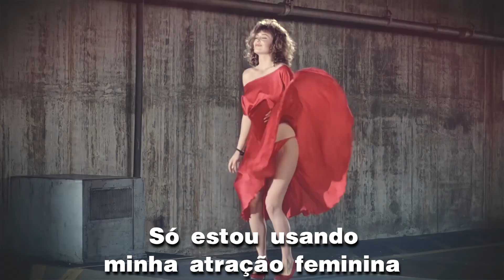Tina Turner - Typical Male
Masculino Típico _ " Typical Male " é uma música gravada pela cantora americana Tina Turner . Foi escrito por Terry Britten e Graham Lyle e produzido pelo primeiro para o álbum de estúdio de Turner, Break Every Rule (1986).

A canção alcançou o primeiro lugar na revista Cash Box e por pouco não se tornou seu segundo hit número um na parada Billboard Hot 100 dos EUA , chegando ao segundo lugar por três semanas consecutivas, atrás de " True Colors " de Cyndi Lauper . Alcançou o número três na parada de R&B da Billboard . O lado B do single foi " Don't Turn Around ", regravado por Bonnie Tyler , Aswad e Ace of Base . Phil Collins toca bateria na música. "Typical Male" é incomum para uma música pop, pois o refrão inclui um único compasso em 2/4.

Vídeo musical

No videoclipe , Turner é visto com um minivestido vermelho, flertando com um advogado . Ela joga com ele, como xadrez e Scrabble, para chamar sua atenção. Ao longo do vídeo, Turner é visto abraçado e encostado em uma estátua da perna do advogado. Em determinado momento do vídeo, ela e o advogado estão sentados em um gigantesco fone de ouvido telefônico, e ela pula para cima e para baixo em uma das pontas do telefone, fazendo o advogado voar alto. No final do vídeo, Turner e o advogado são vistos caminhando juntos de mãos dadas.